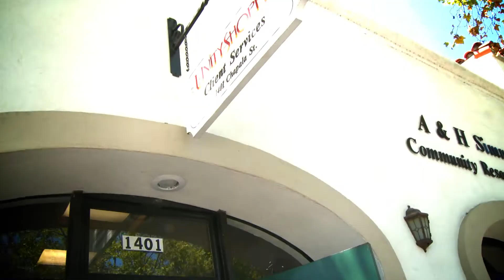Unity Video for Youth Volunteers